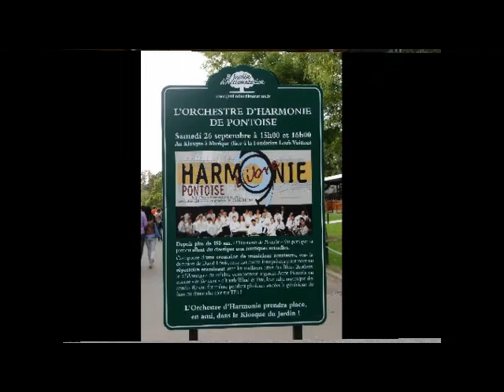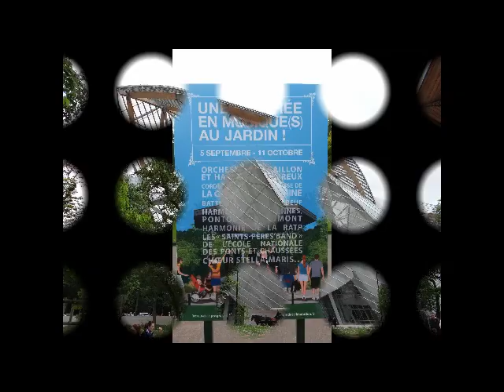Jardin Acclimatation Sept 2015 Diaporama